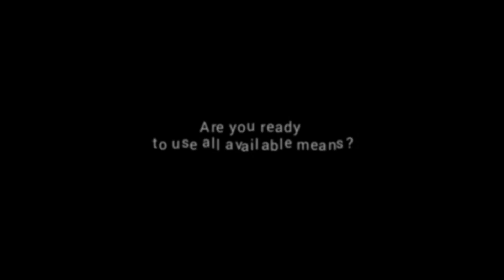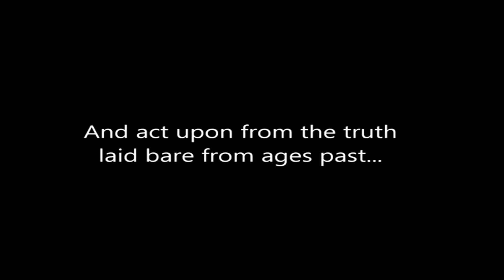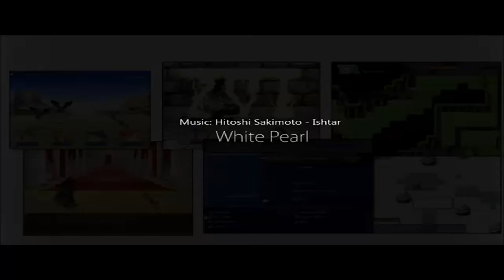SteamBro: New Games - Full (2017-12-04 #115348)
00:04 CodeRed: Agent Sarah's Story - Day one
00:50 BATTLE PIXEL'S SURVIVAL
03:29 ClickBit
03:50 Last Salvo
06:07 Station Commander
07:41 White Pearl
09:16 The Prime MoVR
11:26 Chocolate makes you happy 2